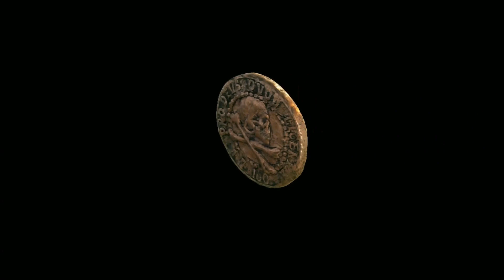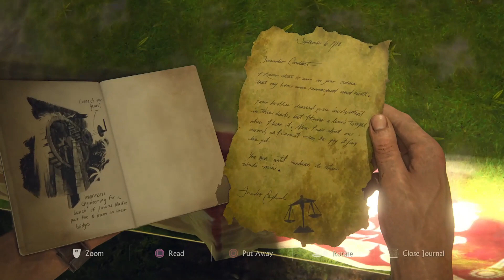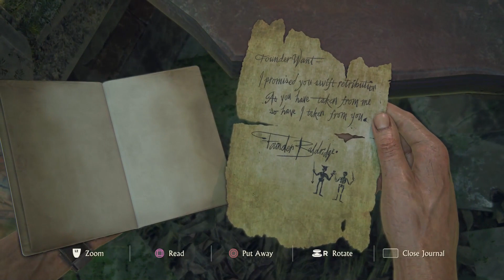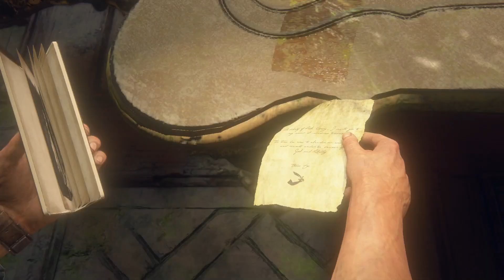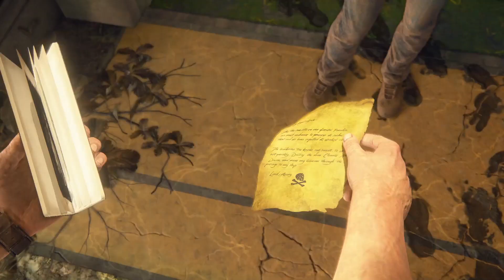18 - New Devon - A Thief's End - Uncharted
Date Played: 12 March 2024

Chapters
00:00 - Intro
00:28 - Chapter 1
03:13 - Chapter 2
07:30 - Chapter 3
20:11 - Chapter 4
25:15 - Chapter 5
31:30 - Chapter 6
38:00 - Chapter 7
42:10 - Chapter 8